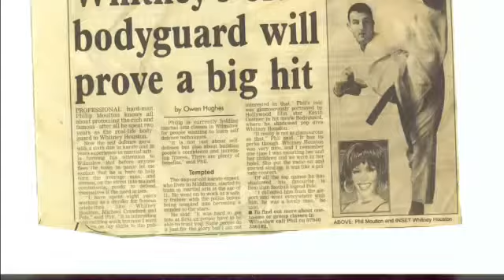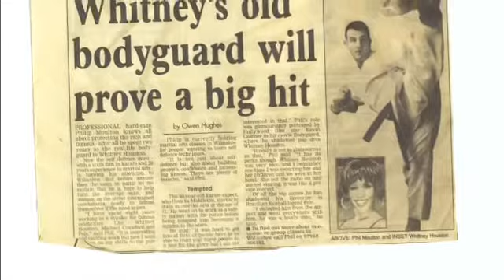Personal Protection And Bodyguard Training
A very introduction of some of the work and clients I have guarded over the years